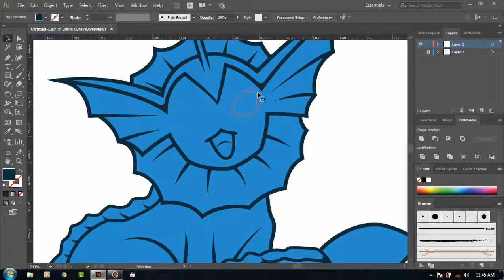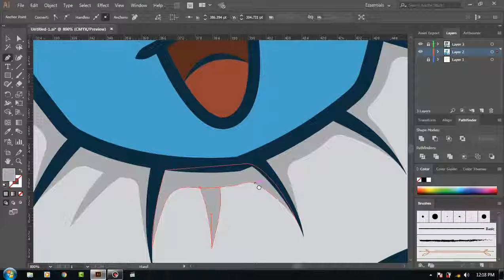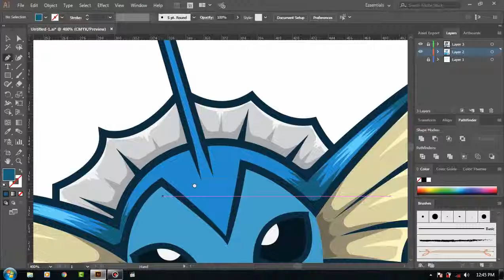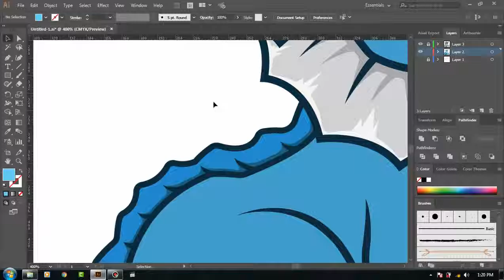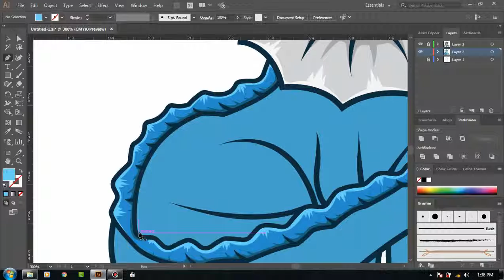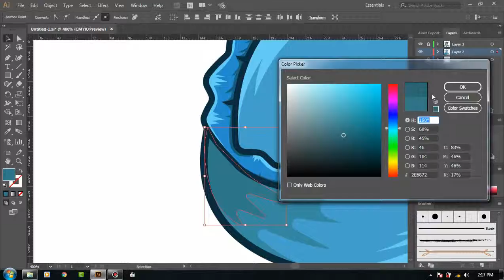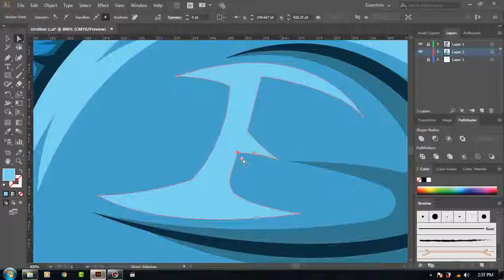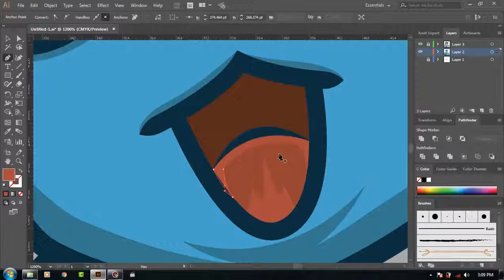How Create Vaporeon Pokemon | With Illustrator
I just still learning to make it better, so, please your appreciation.

illustrator drawing
illustrator tutorial
illustrator tutorial for beginner
illustrator logo
illustrator design
illustrator tutorial typography
illustrator typography
illustrator logo desing
illustrator speed art
illustrator speed art tutorial
illustrator art landscape
illustrator speed art illustrator
speed art illustration
illustrator cc speed art